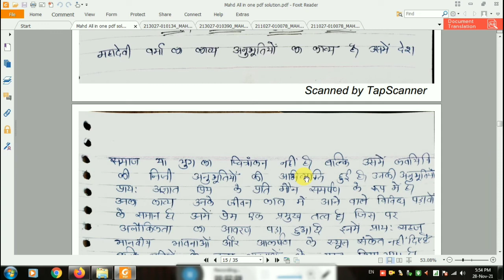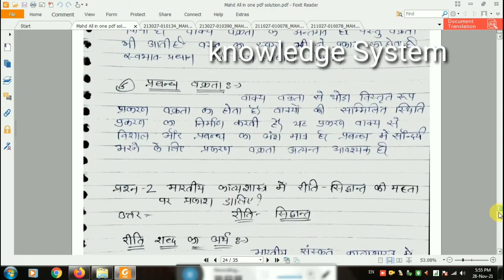MA Hindi Previous Assignment Solution in one PDF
Full solution pdf of nahi vmou kota